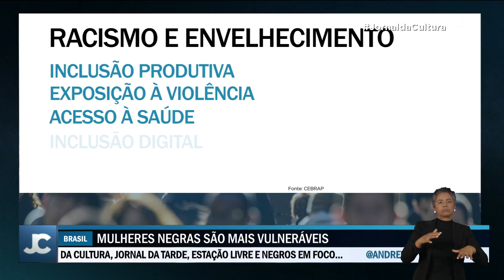Devido ao racismo, pessoas negras envelhecem com menor qualidade de vida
Estudo feito pelo Centro Brasileiro de Análise e Planejamento aponta que negros envelhecem pior do que os brancos.

Motivos estariam associados ao acesso a serviços de saúde, inclusão produtiva, exposição à violência e segurança financeira.

Foram mais de 1400 entrevistas em três das grandes capitais brasileiras: Salvador, São Paulo e Porto Alegre.